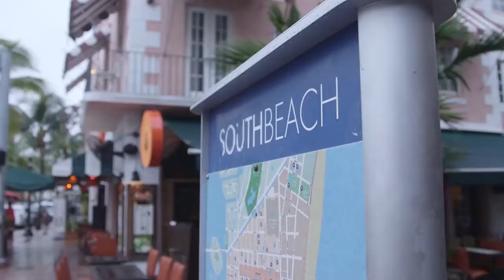America Cooks with Chefs on Ora.TV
Find out what happens when everyday Americans are paired with James Beard Award winning chefs to turn boring home-cooked eats into gourmet meals.